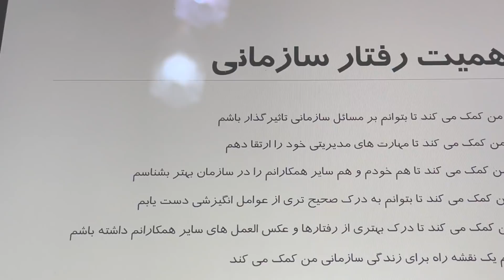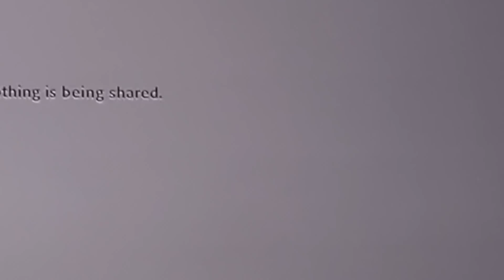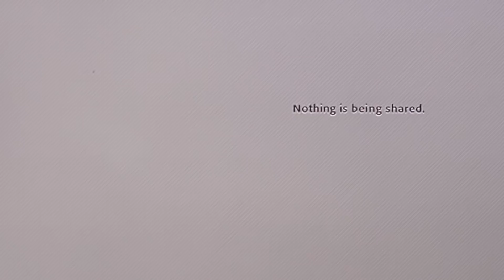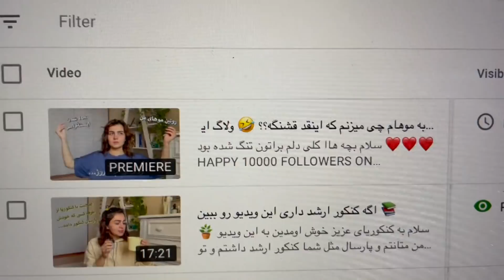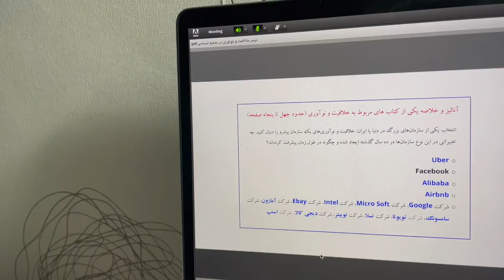یک روز با من در کلاس مجازی دانشگاه تهران 📚 از ارشد خوندن راضیم؟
سلام بچه‌ها خوش اومدین به این ویدیو 🪴

من یکشنبه‌ها از ۸ صبح تا ۸ شب کلاس دارم و این بار شما رو با خودم همراه کردم. تا یکم با فضای دانشگاه و ارشد و رشته مدیریت منابع انسانی بیشتر آشنا بشید. در آخرم نظرم رو درباره اینکخ ارشد خوندن خوب هست یا نه و به چه دردی میخوره میگم!

الان که دارم این دسکریپشن رو واستون مینویسم روز چهارشنبه‌ست. من امروز صبح رفتم ورزش و ۱ ساعت و نیم تمرین داشتم و حسابی خسته شدم. بعدش این ولاگ رو ادیت کردم و بعدش دو ساعتی استراحت کرد.باید بعد از نهارم مینشستم پای تکالیف دانشگاه که معمولا اولش برام گنگ و نامفهومه. اخه اکثر این تکالیف جدیده و فکر میکنم من ترس از شکست خوردن دارم و شروع کاری که نمیدونم چطوری باید انجامش بدم برام به شدددت سخته! طوری که یک ساعت گریه کردم!! یه دختره رو دیده بودم تو اینستا که داشت کار اپلای برای ارشدش رو میکرد و خیلی آروم و قشنگ دربارش تو پیجش مینوشت! و خیلی امیدوار بود و سختیای این مسیر رو با امید به هدفش آسون میدید و فالوئراشم آروم میکرد...
THAT MADE ME STRESSED AS F**K!
و خلاصه بعد از یه ساعت گریه کردن و ناامید بودن از خودم اومدم نشستم پای تکالیف دانشگاه و لیست کارایی که باید انجام بدم رو درآوردم.
بعد از اونم چندتا مقاله همینجوری سرسری خوندم واسه یه گزارش که باید یکشنبه تحویل بدم و تاحالااا گزارش ننوشتم. خدا رو شکر برای این تکلیف یه همگروه دارم که قبلا یه ارشد دیگه گرفته و این کارا رو وارده. گفت دخترم رو ببرم کلاس شب میام با هم انجامش میدیم. خلاصه که منم الان میخوام برم بیرون. فک کنم یه هفته‌ست کافه نرفتم...

بچه ها خیلی دوستون دارمااا ❤️ شما مهربون ترین مخاطبای دنیا هستین که میتونم اینقد راحت باهاتون حرف بزنم

اگه این متن رو خوندی واسم اموجی 👋🏻 کامنت بذار که بدونم چند نفر خوندن 🥲

من تو این شبکه‌های اجتماعی هستم:
اینستاگرام  👇🏻